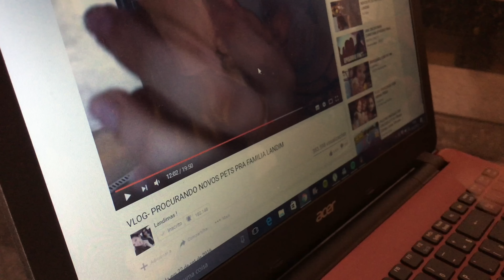OS PINTINHOS FOFINHOS CRESCERAM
musical.ly: @fabianalandim_

Endereço para correspondencias ou presentes:
Landimas
79008970